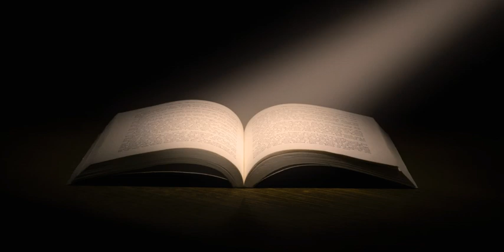Explanation of Say It Like You Mean It - By Vienna - 23rd September 2021